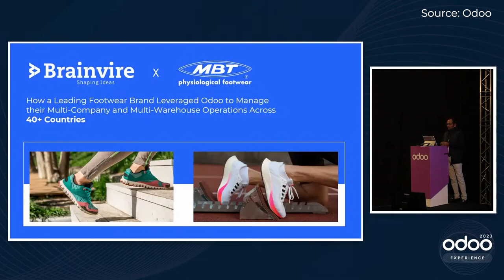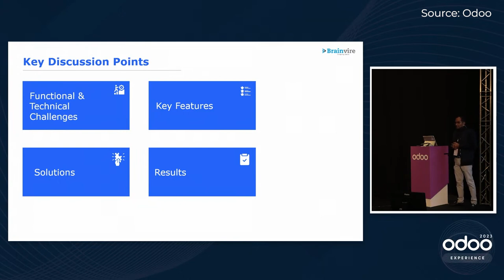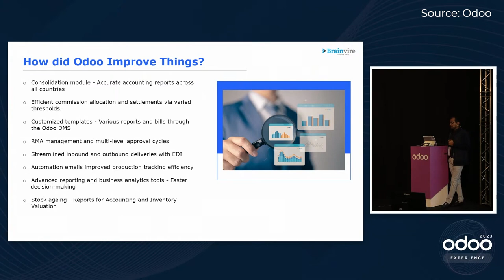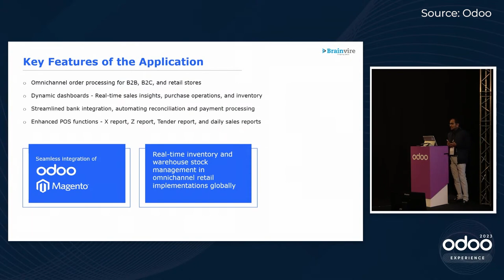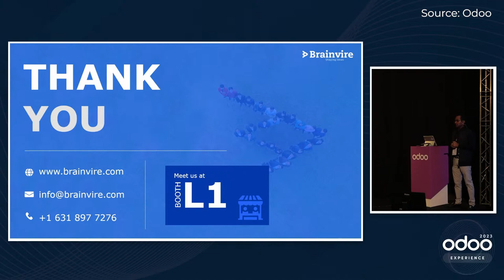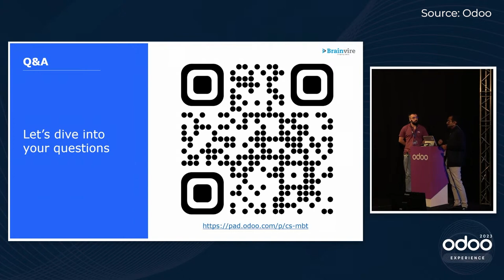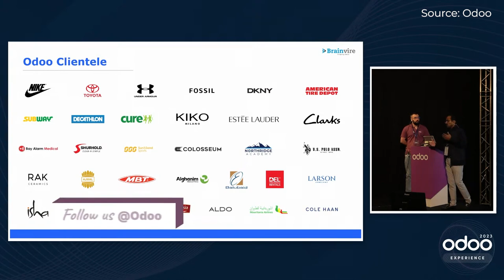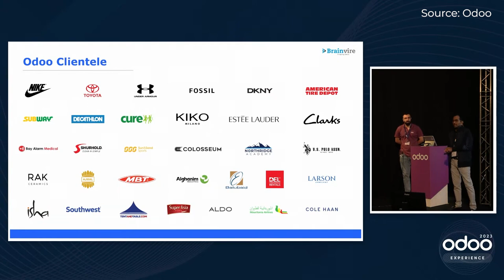Managing Multi Company & Warehouse Operations Across 40+ Countries - Chintan Shah @Odoo Experience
Discover how a leading footwear brand leveraged Odoo to manage its multi-company and multi-warehouse operations across 40+ countries with Chintan Shah leading this customer success story talk at Odoo Experience 2023, Belgium.

Brainvire implemented Odoo ERP, and an Odoo-Adobe Commerce integration to streamline its operations, reduce costs, and improve efficiency.